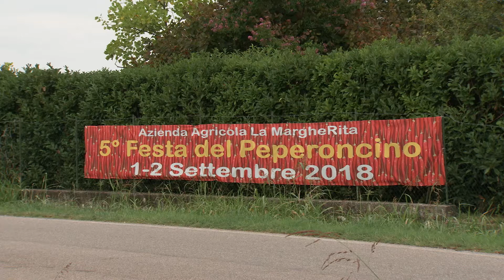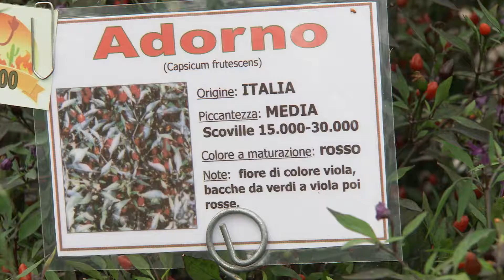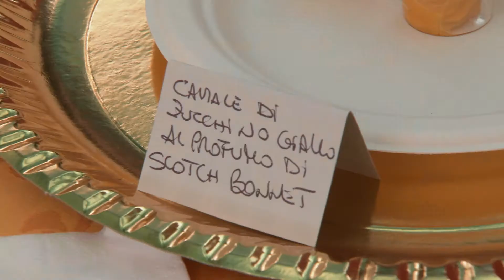5° Festa del Peperoncino (Gazoldo degli Ippoliti, 02/09/2018)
Peperoncini da ogni parte del mondo sono stati i protagonisti della festa organizzata dall'Azienda Agricola La Margherita conclusasi con la gara di piccantezza.